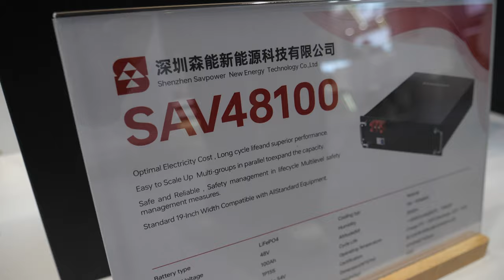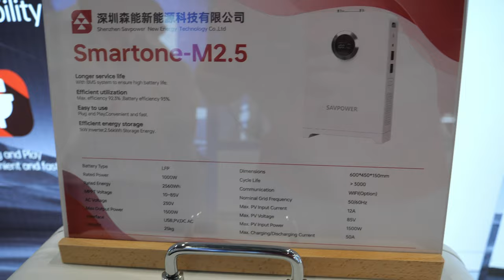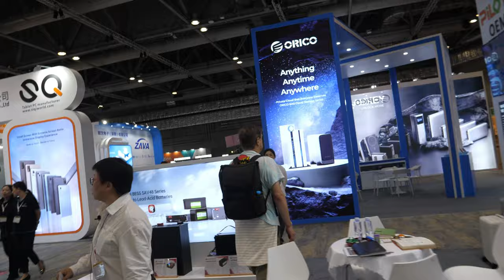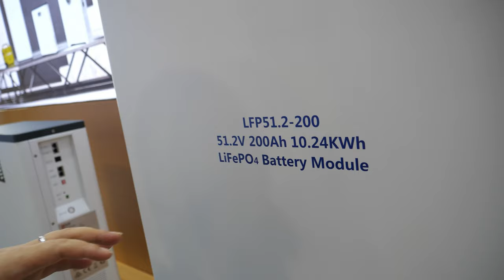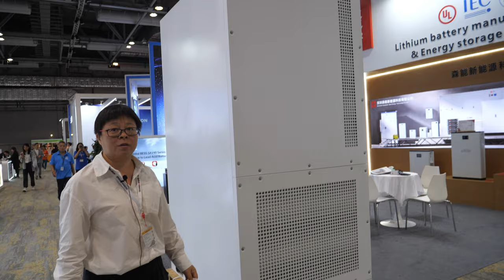Savpower Stackable Batteries for Diverse Energy Needs, Home, Industry, Worldwide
Savpower, an industry leader specializing in cutting-edge energy storage systems and solutions. In this in-depth interview, the company representative offers a comprehensive look at Savpower's core product line - stackable batteries designed to meet the diverse energy storage needs of households, commercial enterprises, and industrial facilities.

Savpower's stackable batteries, a true embodiment of innovation, boast a remarkable 100 Ah capacity and deliver a steady 48-volt output. This versatility empowers consumers to run a wide range of household appliances, from washing machines to refrigerators, with efficiency and dependability. The company is strategically located in Ino City, near the bustling hub of Shenzhen, and operates from a state-of-the-art facility that spans an impressive 6,000 square meters.

Savpower's commitment to serving their customers' varied requirements is evident in the range of battery designs they offer. These designs cater to different capacity demands, featuring options such as the 1,000-watt battery, a 1.2-kilowatt variant, and a robust 2.5-kilowatt version. This extensive selection ensures that customers can choose the battery that perfectly aligns with their specific energy needs.

In terms of affordability, Savpower places a strong emphasis on providing cost-effective solutions. Their competitive pricing, combined with an outstanding 10-year warranty, makes their products an attractive choice for individuals and businesses looking to optimize their power expenses.

Beyond efficiency, the stackable battery design stands out for its exceptional convenience. These batteries come equipped with integrated inverters, simplifying the installation process. This all-in-one solution can deliver a substantial power output of up to 50 kilowatts, making it a versatile choice for various applications.

Savpower prides itself on offering global solutions, customizing products to meet the unique needs of clients around the world. The company places a significant emphasis on utilizing high-quality materials and employing rigorous research and development processes to ensure their batteries' durability, performance, and longevity.

For more substantial energy requirements, Savpower provides an energy storage system that caters to the commercial and industrial sectors. These heavy-duty systems weigh in at a substantial 2,500 kilograms, offering an impressive capacity of 232 kilowatts to support demanding power needs.

Savpower ensures a streamlined and efficient delivery process, promising a one-month lead time from their manufacturing facility to any location worldwide, including transport via standard containers. This adaptability and commitment to timely service solidify Savpower's reputation as a dependable choice for those seeking effective and reliable power solutions.

Filmed at the Hong Kong Fair using my Panasonic G9 (I would like to update to the G9ii) with 12-60mm Leica and the Saramonic Blink500 ProX B2R